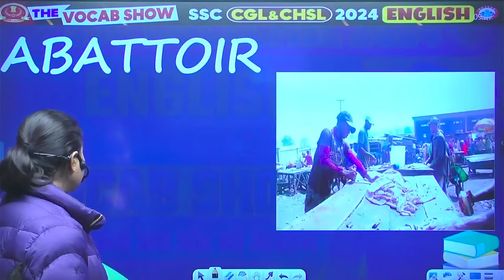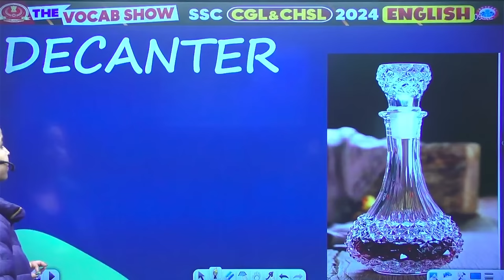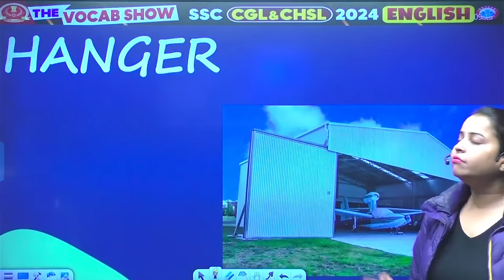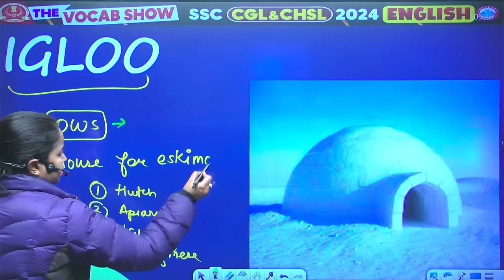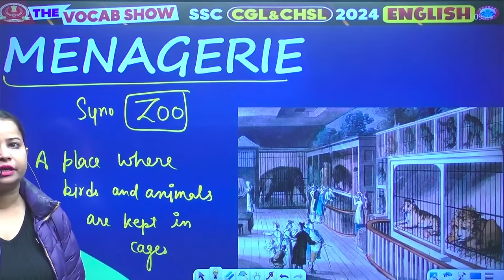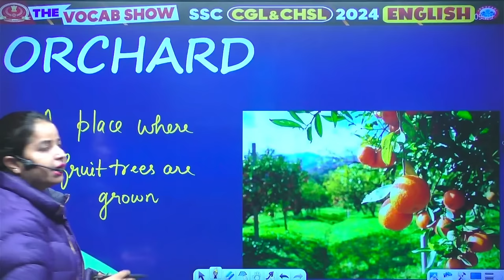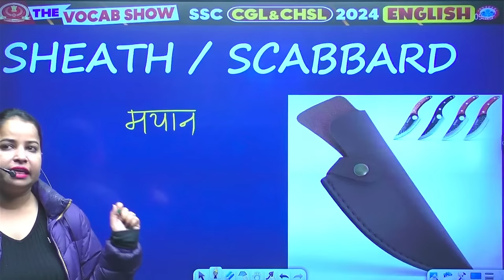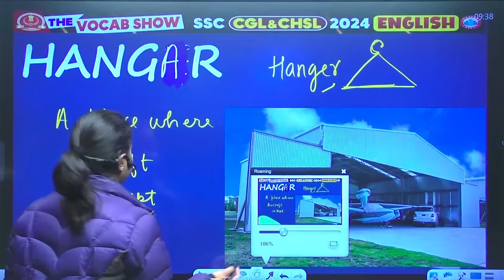SSC CGL & CHSL 2024, CHSL English Strategy, English Vocabulary Class 42, The Vocab Show By Kiran Mam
This video is designed to help you prepare for your English classes and boost your vocabulary. I'll cover vocabulary and give you some tips on how to improve your English skills.

Helpline number :-
➤आप हमें व्हाट्सएप भी कर सकते हैं।